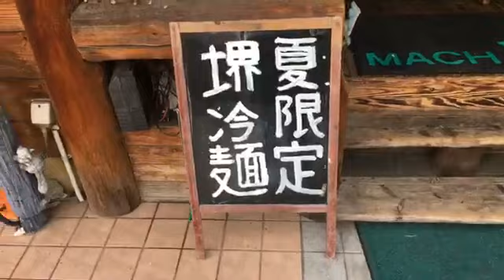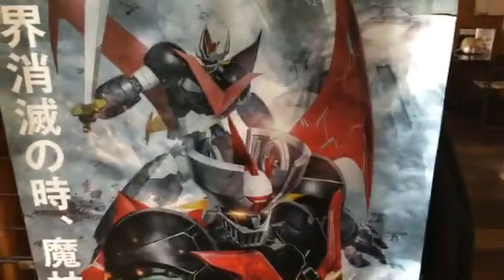おはようございます、 9月1日日曜日の朝、 天気は曇りです、 営業開始です、 紅白カレーの日、 みなさんのご来店をお待ちしてます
9月1日日曜日の朝、
天気は曇りです、

堺観光土産のマッハ白いカレーが、人気かも、
お土産にどうぞ、

唯一無二の冷やし中華　夏本番　ダチョウ冷麺　堺冷麺　日本唯一　Ostrich cold noodle　Japan only　カフェレストラン マッハIII　MACHⅢ

第一火曜日とその翌日、第三火曜日とその翌日が、おやすみです、
堺バーガー、堺冷麺、マッハ白いカレー、
夏限定のダチョウ冷麺あります、

お休みのお知らせ

第一・第三火曜日とその翌日です、
9月は、3日火曜日・4日水曜日・17日火曜日・18日水曜日
店休日となります
営業時間
AM8時～PM22時
ラストオーダー
PM21時です、
マッハマスター
YouTube チャンネルを登録しませんか